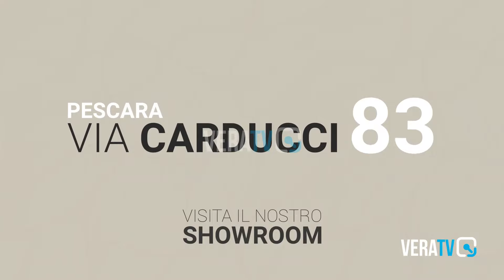Ancona - Caos pronto soccorso: "Dal 2026 i medici matematicamente"